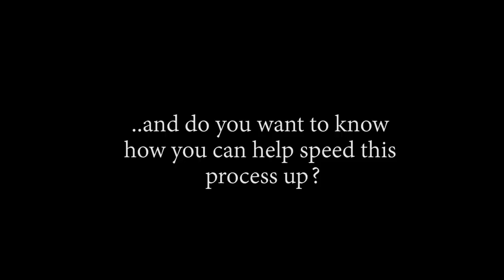FISHER TIGER'S PRIDE!! OP - Episode 541, 543 | Reaction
Title: FISHER TIGER'S PRIDE!! OP - Episode 541, 543 | Reaction